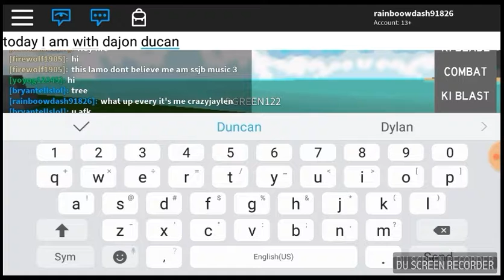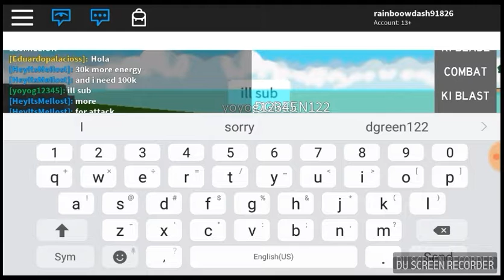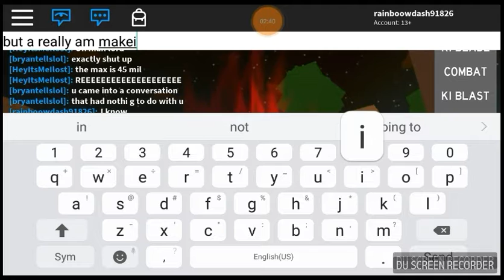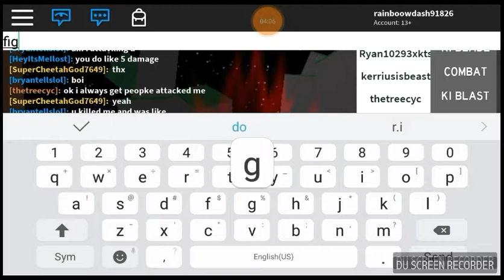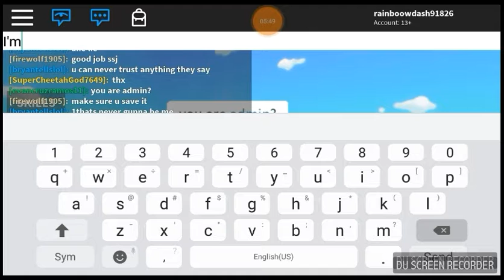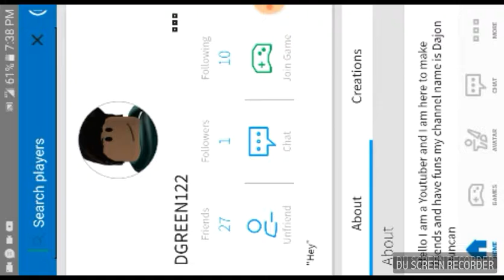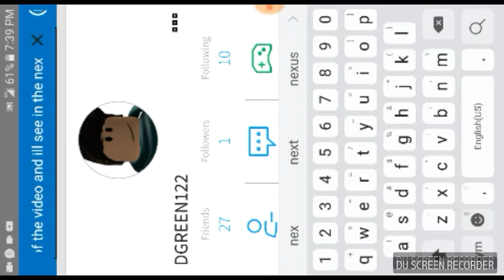Roblox with friends